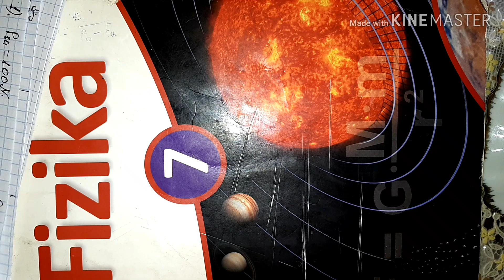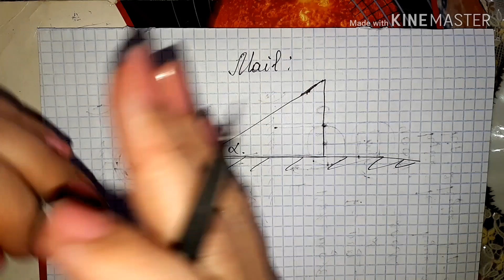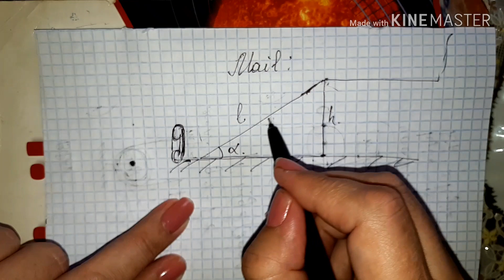7 ci sinif . Ling. Bloklar. Mail müstəvi❤❤❤